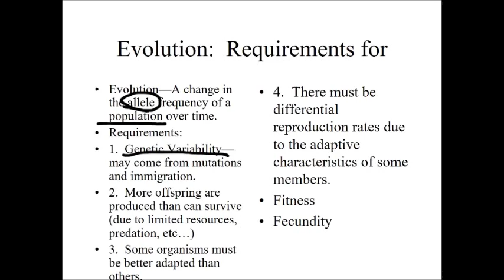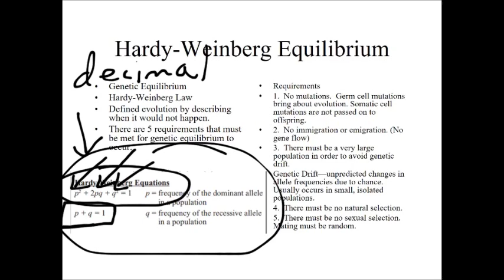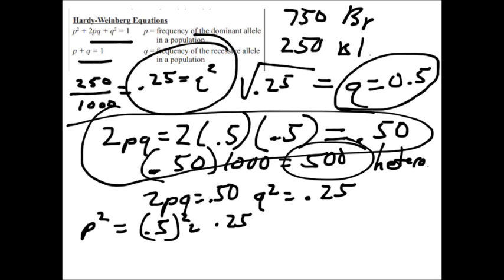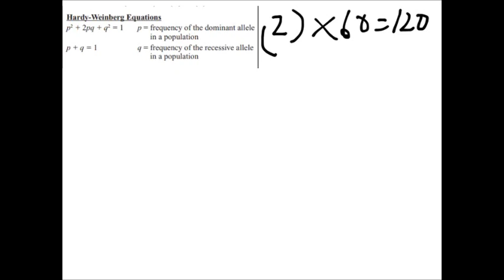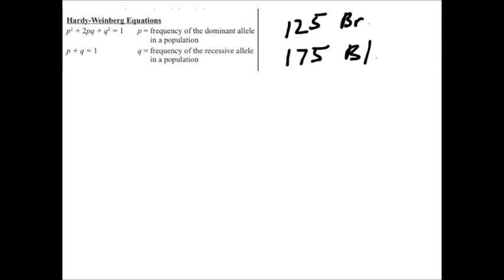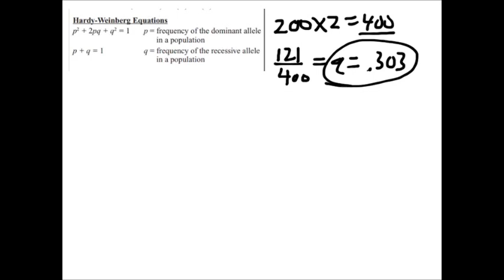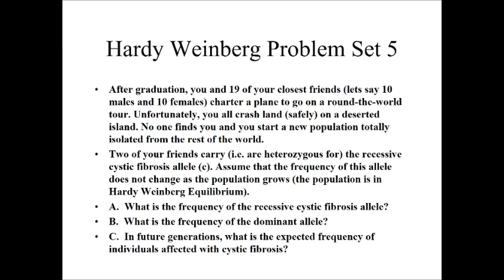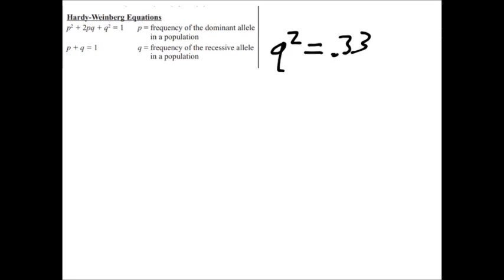AP Biology Hardy Weinberg Equilibrium